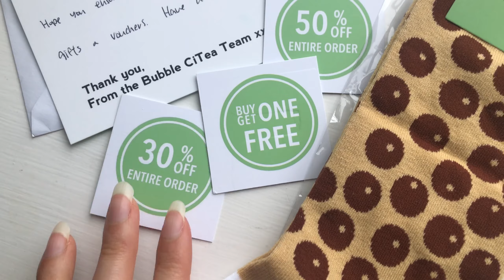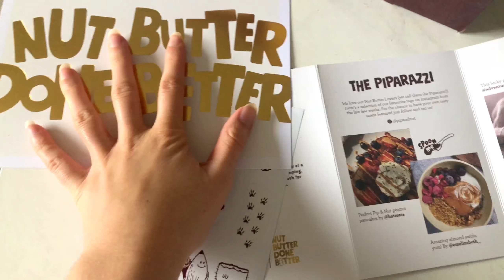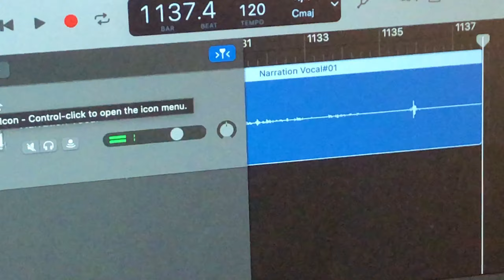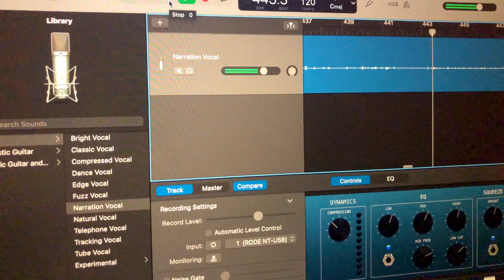first ever bubble tea and making peanut butter chocolate cake - saturday vlog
After a rough week, I thought I'd take you guys along for a chill day of delicious things. We're starting off with an invite to try my first ever bubble tea, receiving a lovely nut butter filled gift from the team at Pip & Nut, and baking a peanut butter chocolate cake.

MY ETSY STORE

*~ LINKS TO MY FAVOURITE CHOCOLATE INGREDIENTS BELOW ~*

x